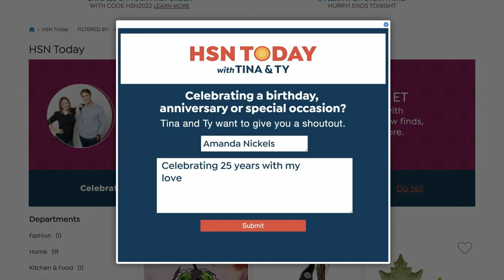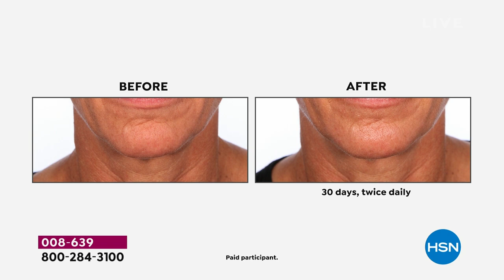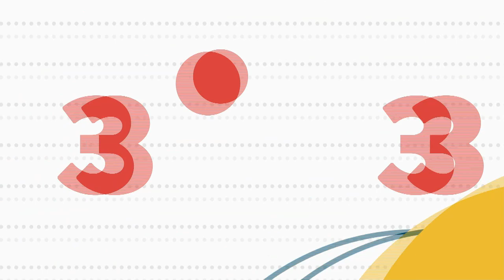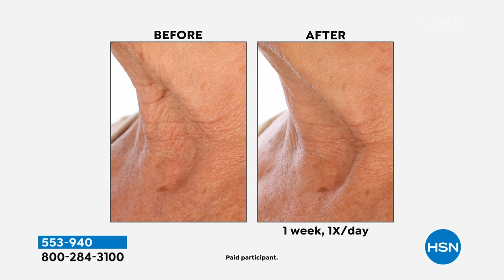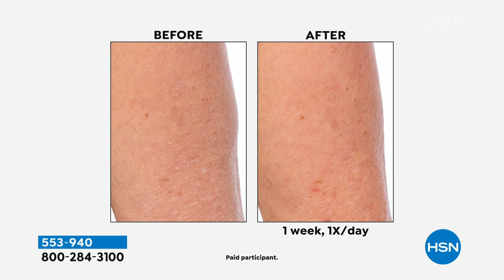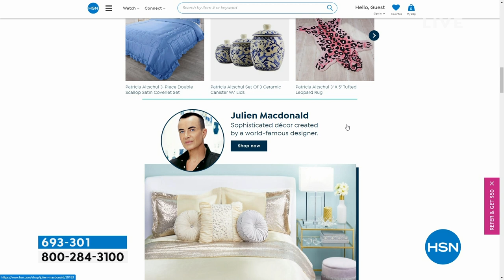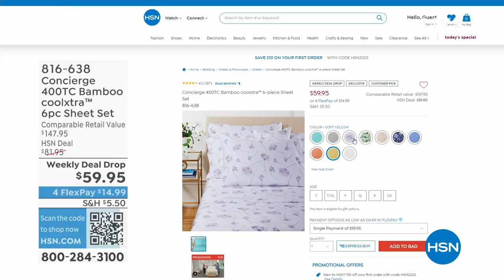HSN | HSN Today with Tina & Ty 04.12.2023 - 08 AM